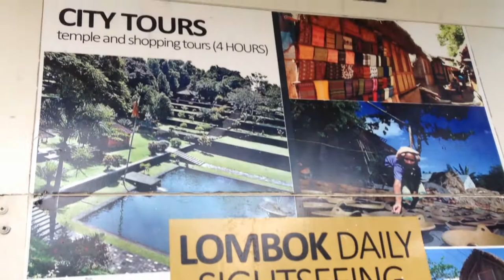Semalam Bersama Svarga Resort Lombok Doza 95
:: Diary of Kenza ::

Yuhuu di awal bulan November 2017 Kenza nginep nginep hore selama semalam di Svarga Resort, Lombok Barat